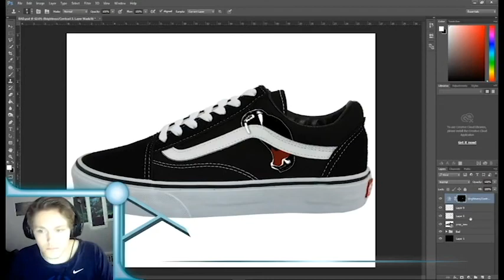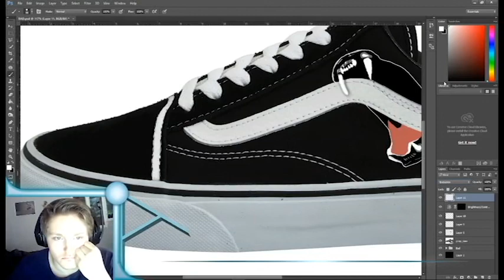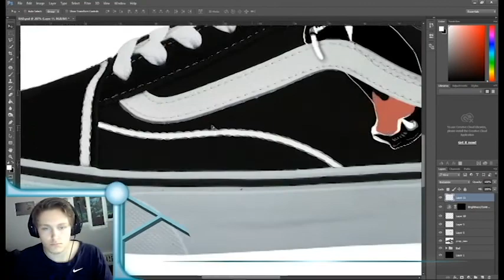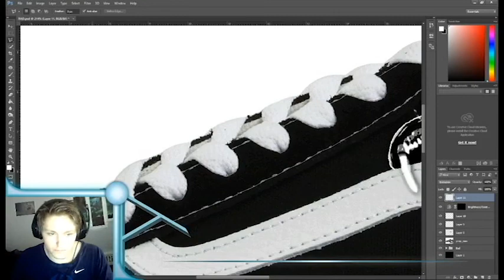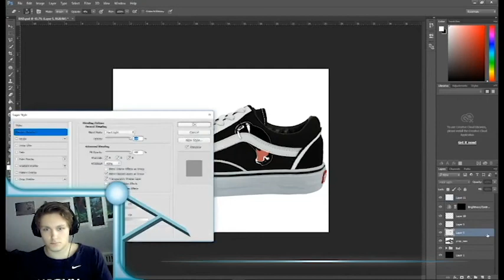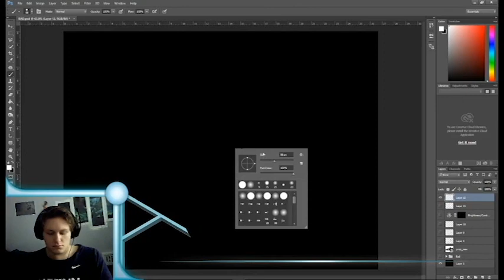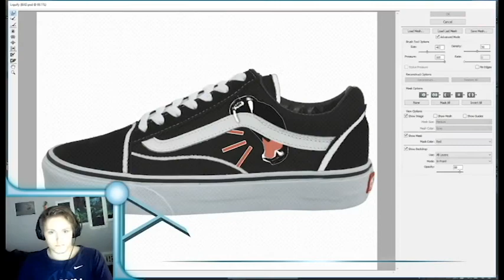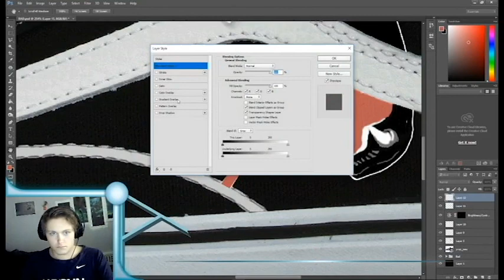Vans Old Skool "Trife" - FULL CUSTOM DESIGN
► This custom:

     Trife - based off of the Vans Old Skool "Black and White"

► Something dope from some shitty concepts mashed together. but i ended up pulling something simple though. sometimes less is more.

(also, the word Trife, means rock bottom. i picked this design from the word, because life isnt just black and white, its fucking wild, my guy. and gotta be strong af, like a tiger, to get shit done.)